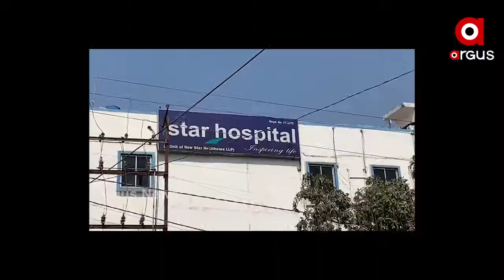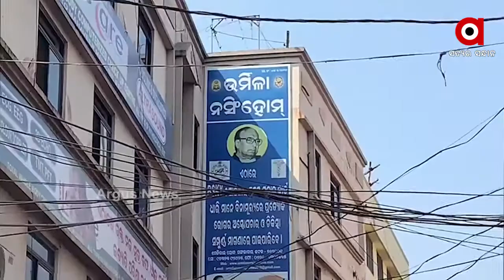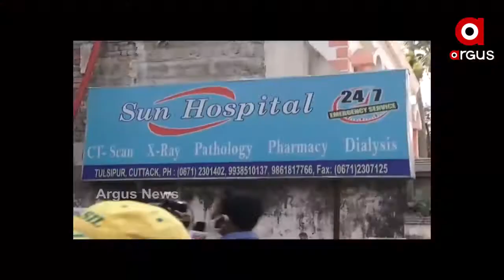ସାମୟିକ ବନ୍ଦ ହେଲା କଟକ ସନ ହସ୍ପିଟାଲ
ସାମୟିକ ବନ୍ଦ ହେଲା କଟକ ସନ ହସ୍ପିଟାଲ । ଅଗ୍ନିକାଣ୍ଡ ଘଟଣାରେ ସନ୍ତୋଷଜନକ କାଗଜପତ୍ର ନମିଳିବାରୁ ହସ୍ପିଟାଲ ବନ୍ଦ କରିବାକୁ ନିର୍ଦ୍ଦେଶ ଦେଇଛନ୍ତି କଟକ ଜିଲ୍ଲାପାଳ । ହସ୍ପିଟାଲର ନଥିଲା ଫାୟାର ସେଫ୍ଟି ଲାଇସେନ୍ସ । ନିୟମ ବାହାରକୁ ଯାଇ ପଞ୍ଚମ ମହଲାରେ ଚାଲିଥିଲା ଅଫିସ ଓ କ୍ୟାଣ୍ଟିନ ...